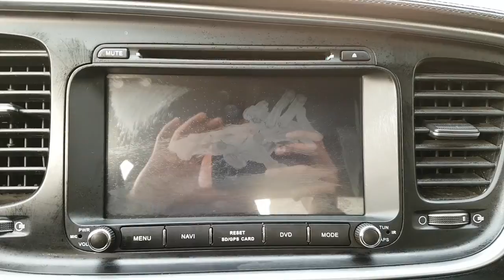2015 K5 FA534606